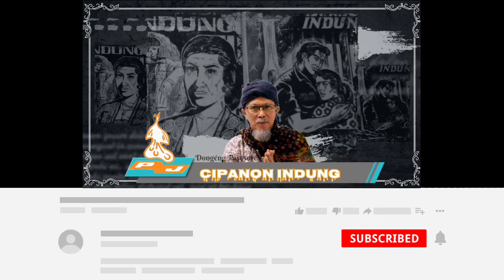Dongéng Pasosore. Cipanon Indung. ( Terasan Enok Mae ) Seri ka 45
- Yasana Bpk S.Sukandar